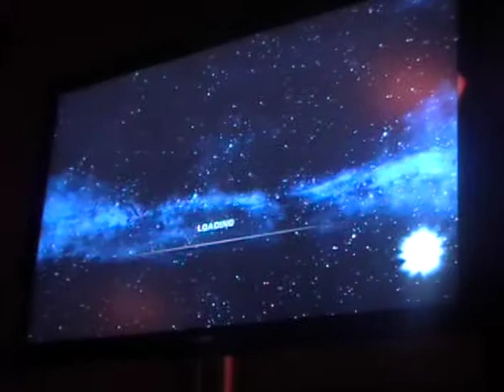swatb2 plays Star Wars The Force Unleashed (Xbox360) Part 28 "DARTH MAUL???"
And yes, the fight with Proxy begins!!